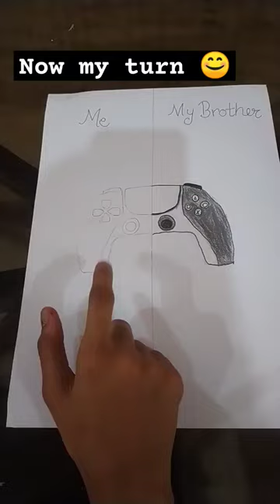me colouring gamepad using pencil colour. part2